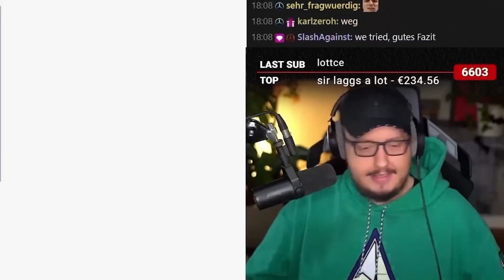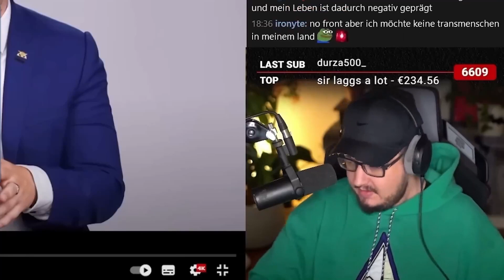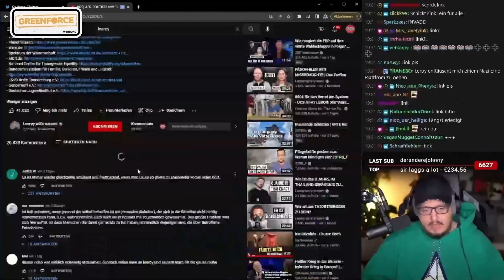Dekarldent über AfD Wähler: Du gehörst angespuckt!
Dekarldent über AfD Wähler: Du gehörst angespuckt! Schreib gerne einen Kommentar! Jeder darf seine Meinung frei äußern!